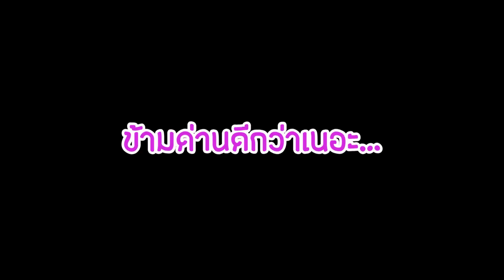หอคอยแห่งนรก Tower of Hell